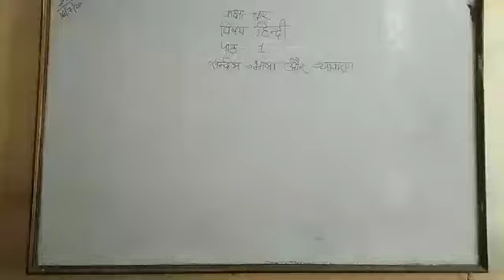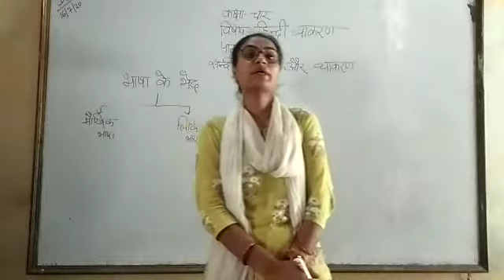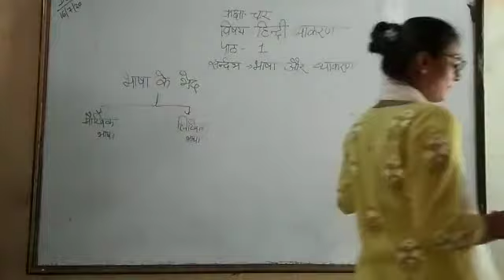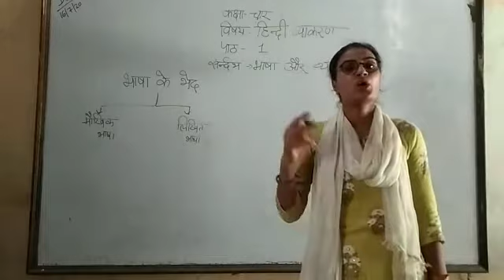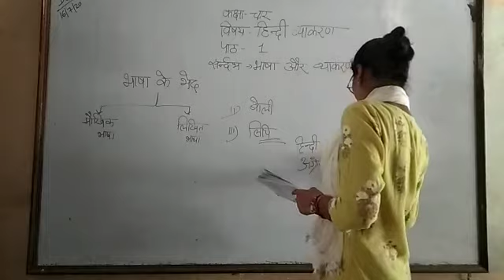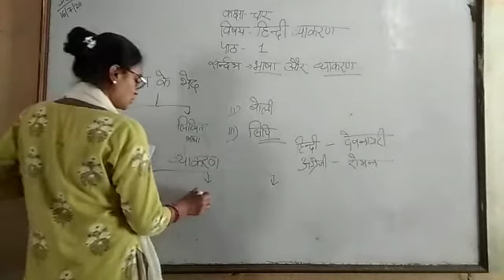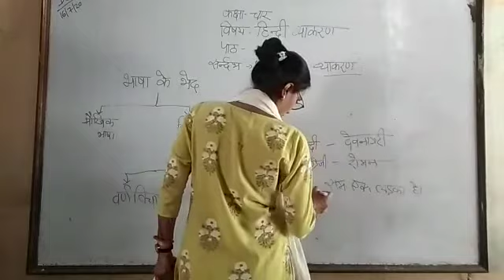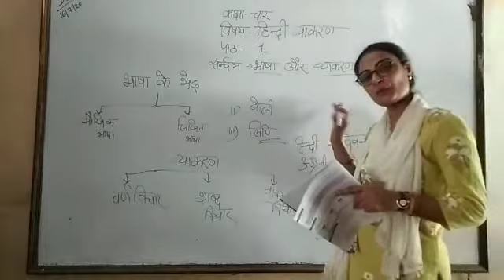कक्षा- IV, विषय - हिन्दी-II, पाठ-1, सन्दर्भ- भाषा और व्याकरण